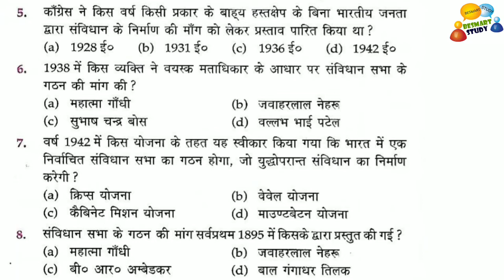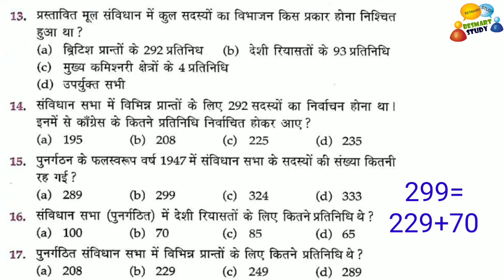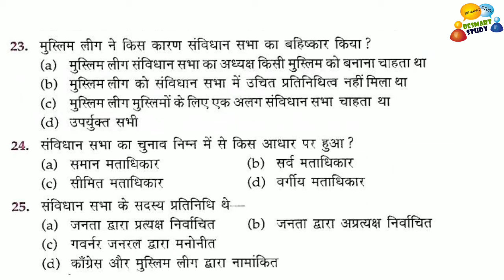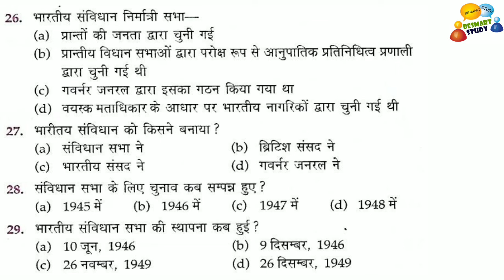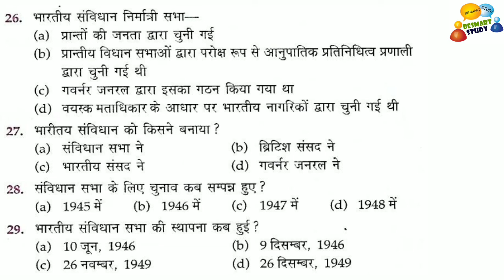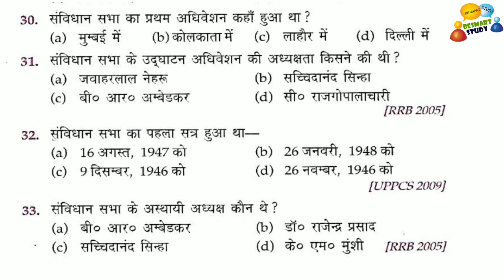भारतीय राजव्यवस्था एवं संविधान(PART-1)( Objective)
For IAS, PCS, SSC, TET ,RO, ARO, CTET, UPP ,and all competitive examination